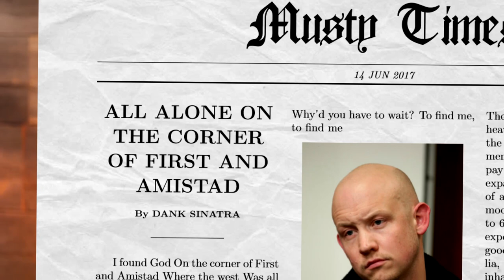You Found Me but it's a complete mess | The Fray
The Fray put on a terrible performance of You Found Me here. You have to wonder what went through their heads.

Original lyrics:

I found God
On the corner of First and Amistad
Where the west
Was all but won
All alone
Smoking his last cigarette
I said, "Where you been?"
He said, "Ask anything"

When everything was falling apart?
All my days
Were spent by the telephone
That never rang
And all I needed was a call
That never came
To the corner of First and Amistad

Lost and insecure
You found me, you found me
Lyin' on the floor
Surrounded, surrounded
Why'd you have to wait?
Where were you? Where were you?

Everyone ends up alone
Losing her
The only one who's ever known
Who I am
Who I'm not, who I wanna be
No way to know
How long she will be next to me

Early morning
The city breaks
I've been callin'
For years and years and years and years
And you never left me no messages
Ya never send me no letters
You got some kinda nerve
Taking all my world

Lost and insecure
Surrounded, surrounded
To find me, to find me

"You Found Me" is a song by American rock band The Fray. It was released in November 2008 as the lead single from their eponymous second studio album. Live performances of the song from concerts in Europe surfaced on YouTube in late 2007, when the song was titled "Amistad".[2] The band began streaming the song on their website on November 21, 2008.[3] The single was digitally released in the U.S., Canadian, UK, Australian and French iTunes Stores and had a physical release later on.
The song became the group's third single to sell 2 million downloads in the United States, after "How to Save a Life" and "Over My Head (Cable Car)".[4]
It has sold 3.6 million copies in the US as of February 2015, making it one of the most downloaded rock songs.[5] The single was certified double platinum by the RIAA and the ARIA in 2009.
The song was nominated for a Choice Music: Rock Track award at the 2009 Teen Choice Awards.[6]
The song was ranked No. 13 on the Hot 100 Songs of 2009 list[7] and No. 36 on Billboard's Best Adult Pop Songs of the Decade list.[8] It was also ranked No. 42 on Billboard's Top 100 Digital Tracks of the Decade list[9] and No. 61 on the ARIA's list of the Top 100 Tracks of the Decade.

"You Found Me" debuted at number 28 on the Billboard Hot 100, making it the band's highest debut on the chart to date. On the February 7, 2009, issue of Billboard magazine, the single jumped to number eight on the strength of a 91% digital single sales increase from the previous week and steady airplay gains on several radio formats, becoming The Fray's third career Billboard Hot 100 top ten hit after "Over My Head (Cable Car)" and "How to Save a Life". It peaked at number seven, their second highest peaking song on the chart. On the Hot Adult Top 40 Tracks chart, the song reached number one, making it their third top five hit and second number one on that chart. The song reached 3 million in downloads in the US by October 2011,[14] and has sold 3.6 million copies as of January 2015.[5]
On the Canadian Hot 100 it debuted at number 51, and jumped to number 13 the following week also based on sales strength and would go on to peak at number 12 in mid-February. In the United Kingdom, the song reached number 35.
In its first week on the Australian ARIA Singles Chart, the song debuted at number 998 and peaked at number one. It marks the Fray's first ever number-one song in Australia and second top-ten hit. The Fray held this spot for four weeks until Flo Rida's "Right Round" knocked it off the top spot. More than two and a half years since exiting the ARIA Top 50, it returned to the chart at No. 50 for the week starting November 28, 2011, on the back of The X Factor Australia runner-up Andrew Wishart collaborated with The Fray on the show's grand finale.
🎵MORE MEME VIDEOS!